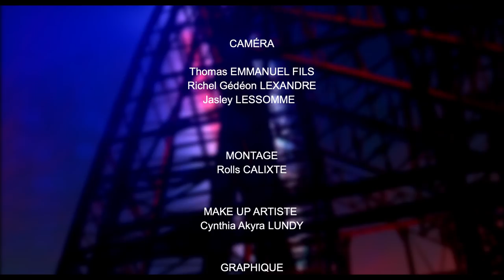konsekans ki genyen le ou fe maji pou on neg rete avew AVEC MAMBO MARIJEANNE